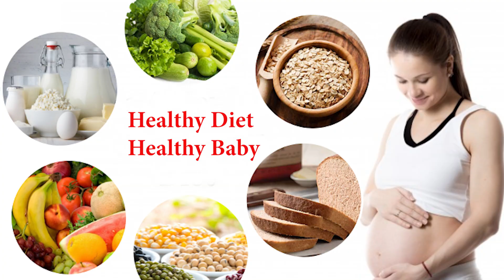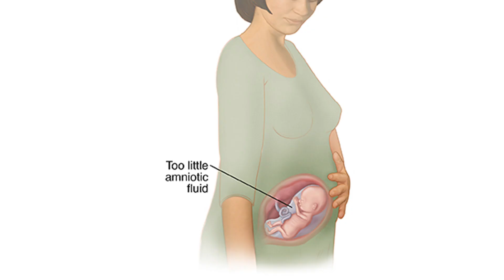கர்ப்ப காலத்தில் மனஅழுத்தம் குழந்தையை பாதிக்குமா ?stress in pregnancy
Stress in pregnancy
00:00-Intro
00:22-Abhimanyu story
00:44-Doctor Intro
00:52-Healthy diet healthy baby
01:00-Stress free pregnancy
01:19-During pregnancy, cortisol hormone
01:27-High Blood Pressure
01:31-Placenta
01:35-neurological and brain development
01:39-Stress and pregnancy Research
01:43-Learning Disabilities and Disorders
01:49-Psychomotor disorders in children
01:51-Autism
02:01-BP Raising
02:09-Complications high blood pressure
02:15-IUGR
02:18-Oligohydramnios
02:27-fits in pregnancy
02:44-Pre term delivery complications
03:00-Happy in Pregnancy
03:02-Vasodilation hormone
03:23-Vasoconstriction
03:33-Be happy in pregnancy